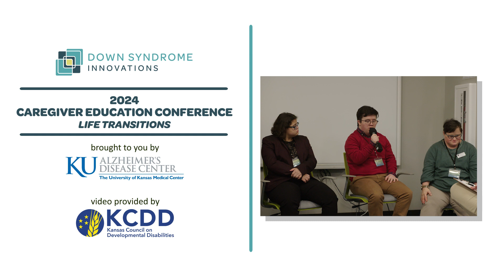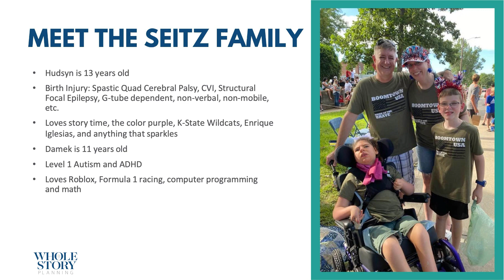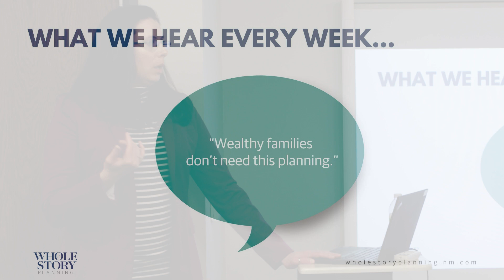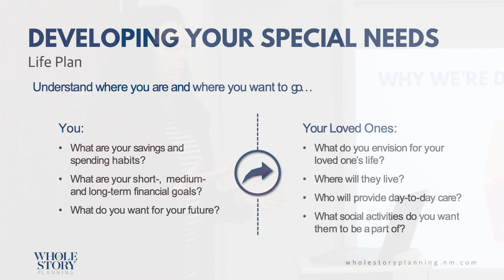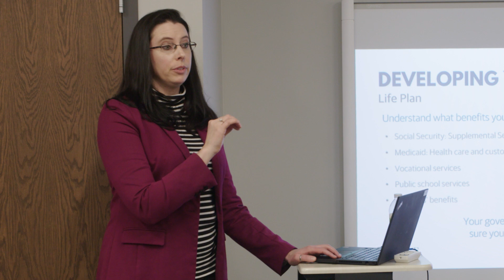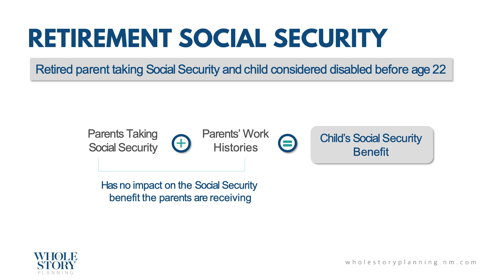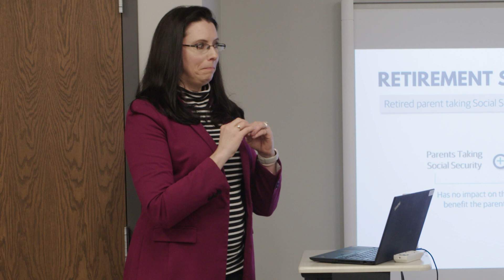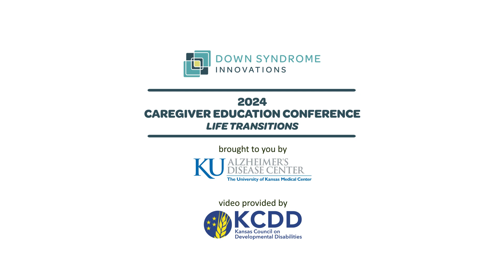Creating a Life Plan for a Loved One with a Disability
Follow along with Kacy Seitz, Whole Story Planning as she navigates the various professionals who make up your Life Plan Team.